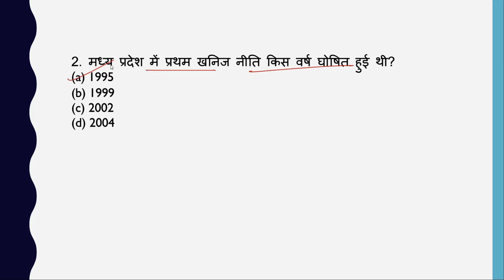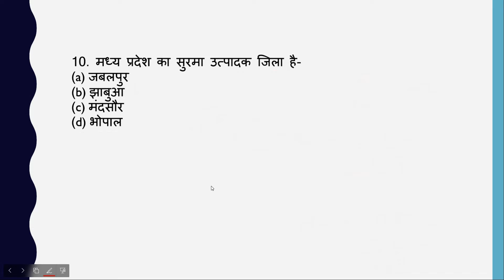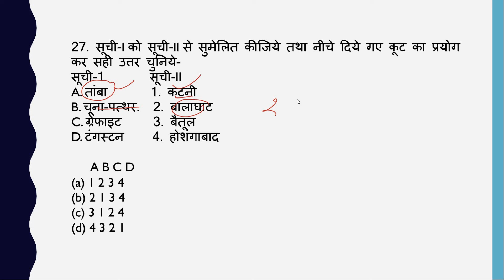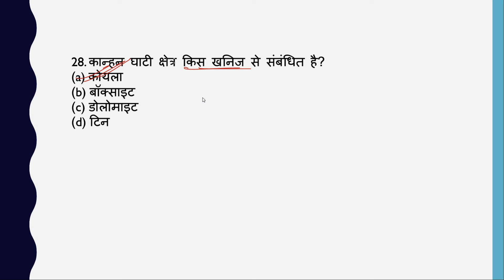MPGK MCQs Series || मध्यप्रदेश की खनिज एवं ऊर्जा संसाधन Part -1